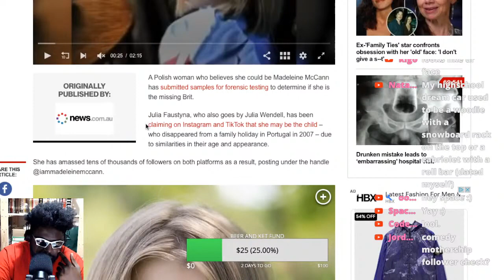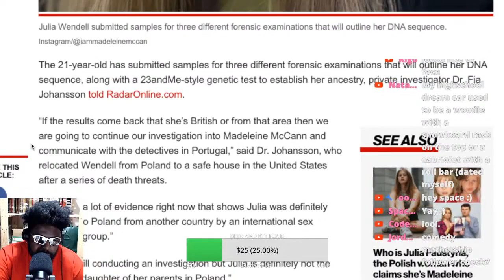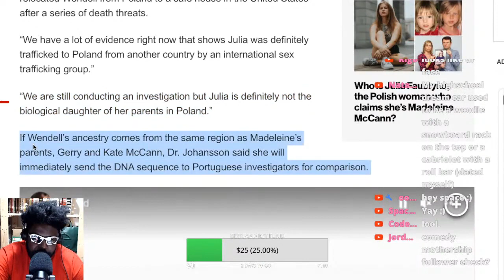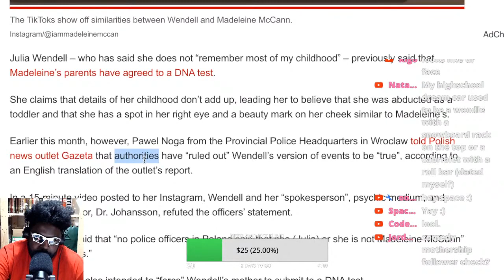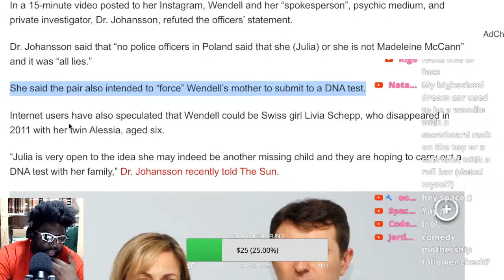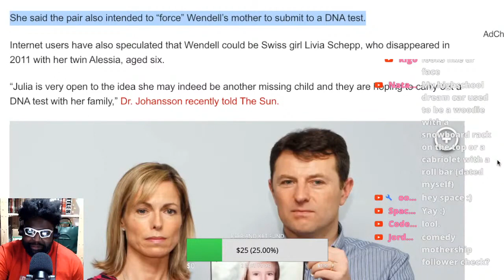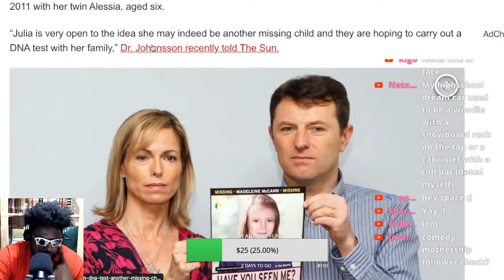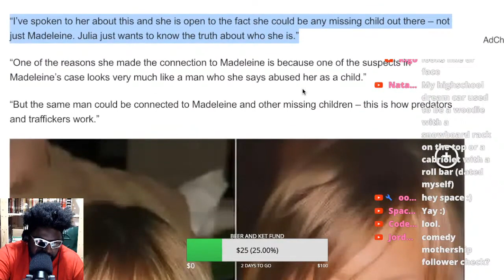YOUNG POLISH WOMAN CLAIMING TO BE MISSING MADELEINE MCCANN SUBMITS DNA TEST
Julia Wendell Madeleine McCann claims The story so far